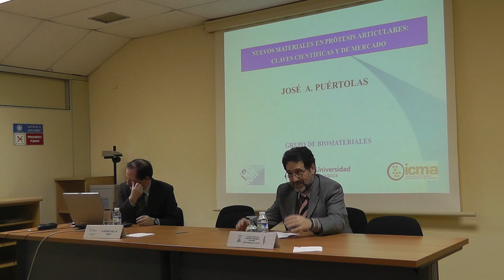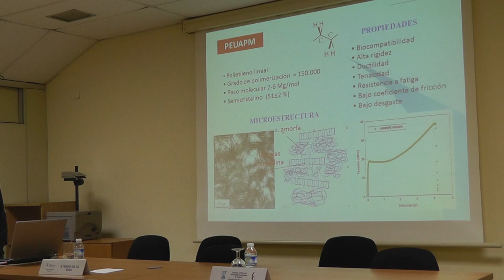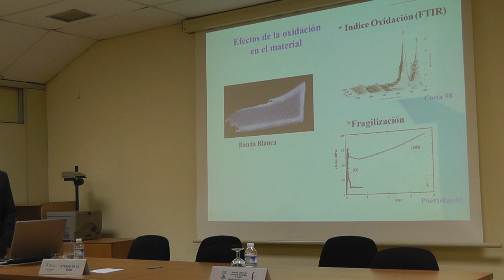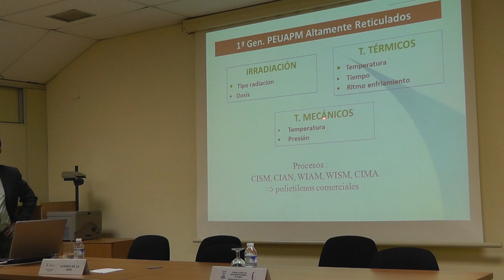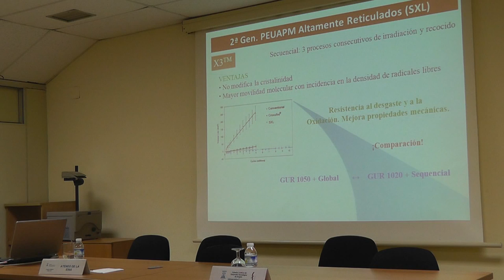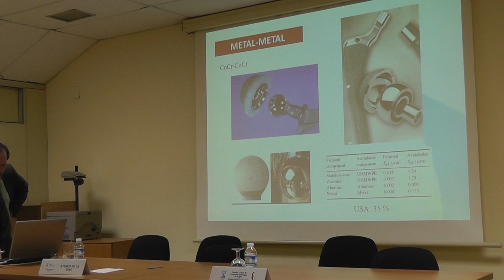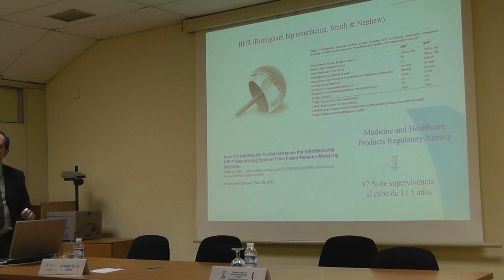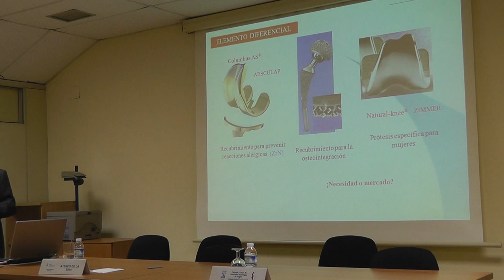Ateneo de la EINA - Sesión 215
Título:
Nuevos materiales en prótesis articulares. Claves científicas y de mercado.

Ponente:
José Antonio Puértolas Ráfales
Catedrático de Ciencia de Materiales e Ingeniería Metalúrgica en la EINA de la Universidad de Zaragoza
Responsable del Grupo de Investigación "Biomateriales" del I3A de la Universidad de Zaragoza.

Presenta y modera:
Rafael Navarro Linares
Fecha: Miércoles, 29 de Febrero de 2012
Lugar: Sala de Grados, Edificio Torres Quevedo, EINA. C/ María de Luna, 3,  Zaragoza.

Resumen:
La ciencia de materiales y la tecnología de superficies han permitido introducir, en las últimas décadas, nuevos materiales para prótesis articulares de cadera y rodilla. Los biomateriales han aportado mejoras notables en relación con el desgaste, la corrosión, la fijación, o la adhesión bacteriana, alargando así la vida operativa de las prótesis e introduciendo importantes ahorros socio-económicos.

En este campo, las empresas participan activamente en la investigación, aportando buenos ejemplos de la anhelada sinergia academia-empresa. Sin embargo, esta relación no está exenta de enfoques de corto plazo, no siempre en armonía con la búsqueda de soluciones contrastadas científicamente, por lo que reguladores y grupos independientes están llamados a jugar un papel relevante para asegurar la calidad de vida del paciente durante periodos más largos .

Organiza:
Cátedra SAMCA de Desarrollo Tecnológico de Aragón